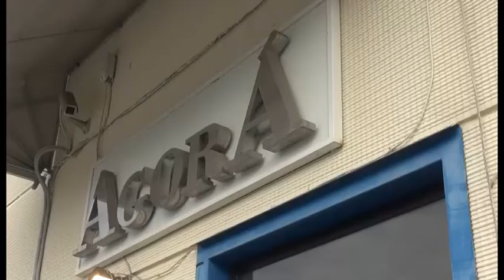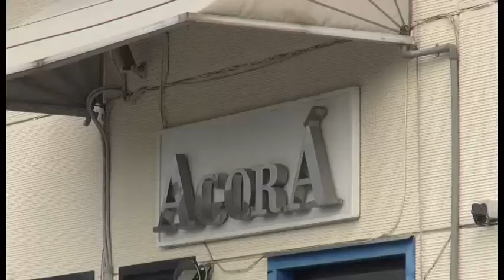Agora, interrogazione della Lega in consiglio comunale